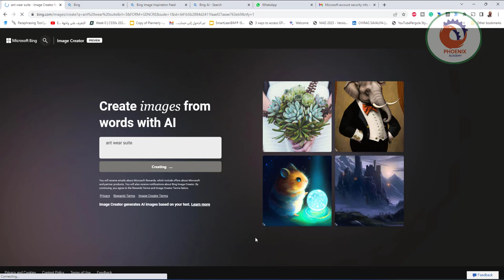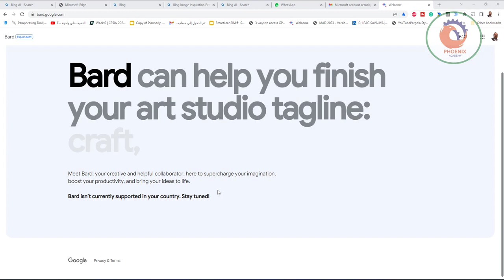bing تكوين الصور بالذكاء الاصطناعي تحويل الكلام والكتابة إلى صورة بالذكاء الاصطناعي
تحويل الكلام والكتابة إلى صورة بالذكاء الاصطناعي | image creator microsoft bing

❤️ روابط التواصل
✅ انستجرام